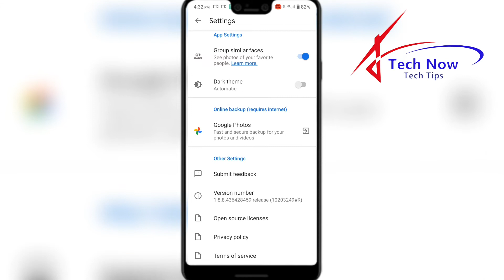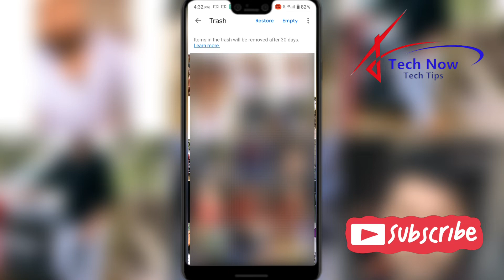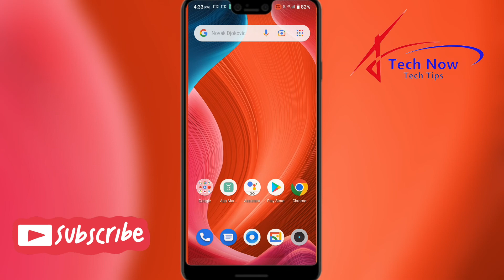How To Recover Deleted Photo Video On Google Gallery || Gallery Se Delete Huye Photo Recover Kare